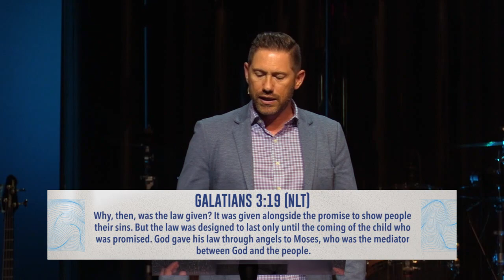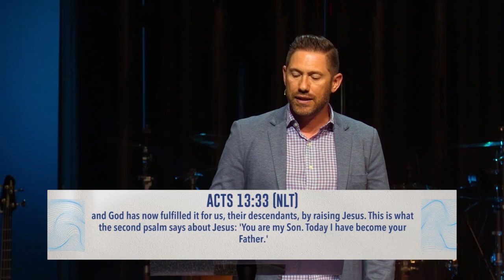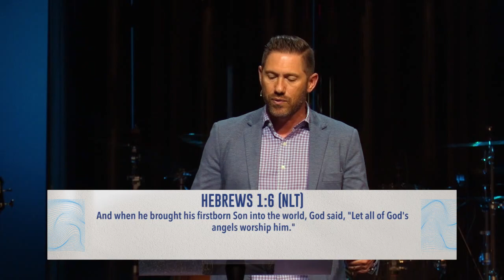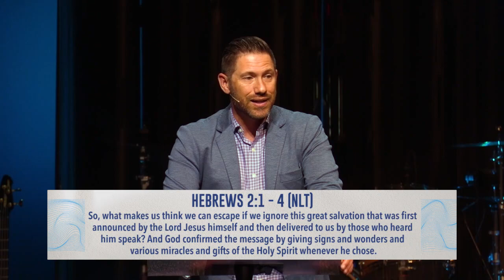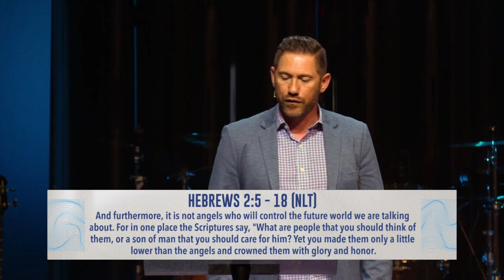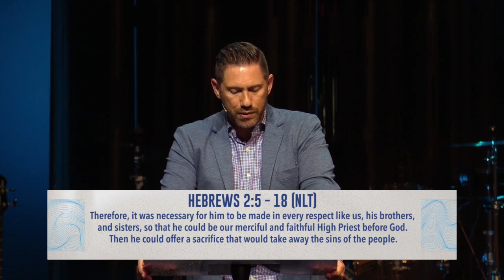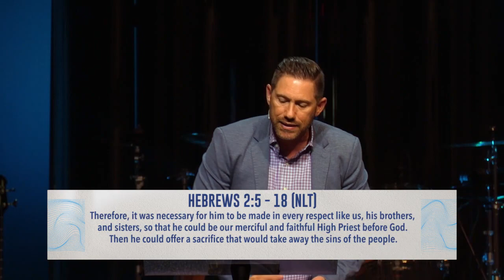Brandon Miller - The Book of Hebrews week 2 - Christ is Greater Than Angels - Family Life Church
May 14, 2023 - Sunday Service Message